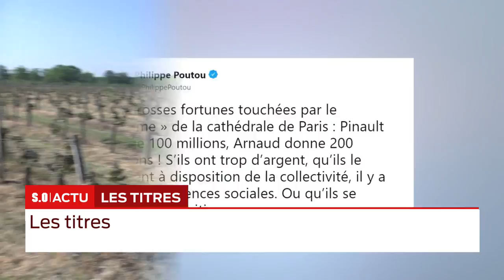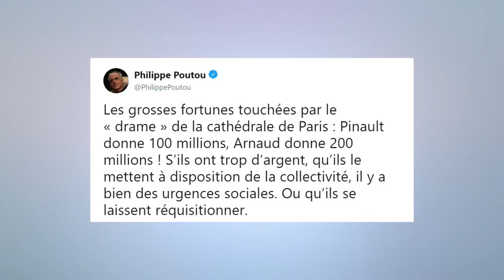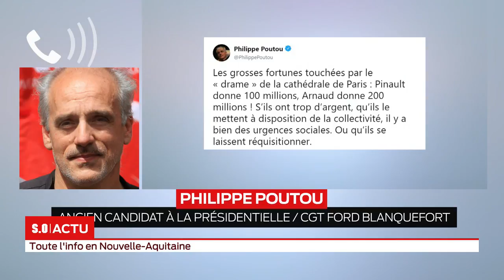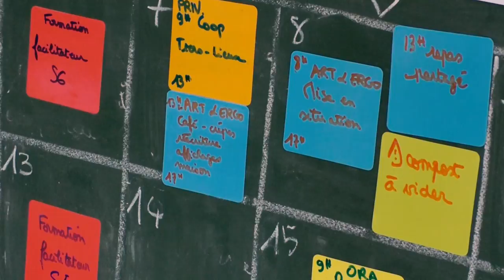La grande édition Mercredi 17 Avril